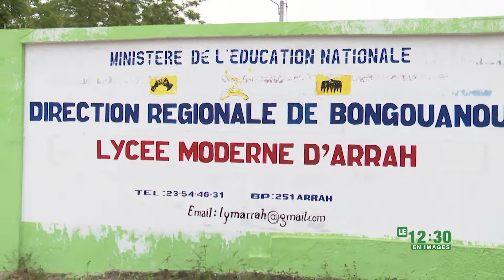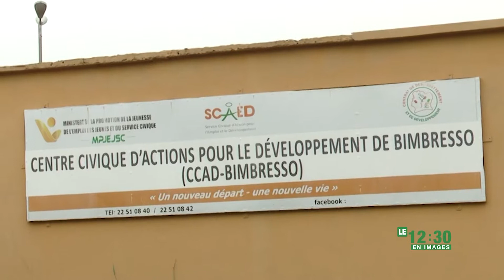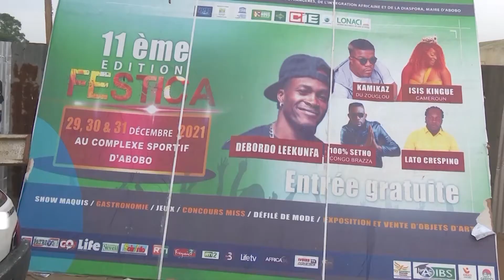Le 12 Heures 30 de RTI 2 du 04 janvier 2022